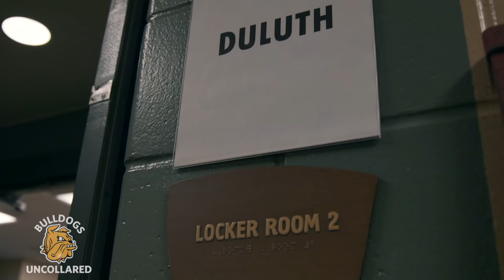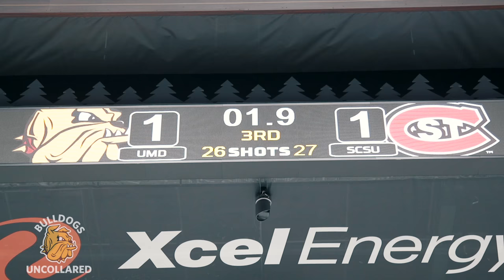Bulldogs Uncollared Episode 3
Follow the University of Minnesota Duluth men's hockey team as they battle the University of Minnesota and St. Cloud State University for the North Star College Cup.